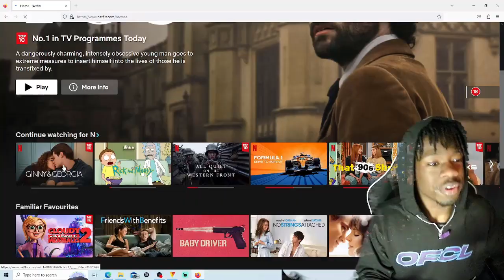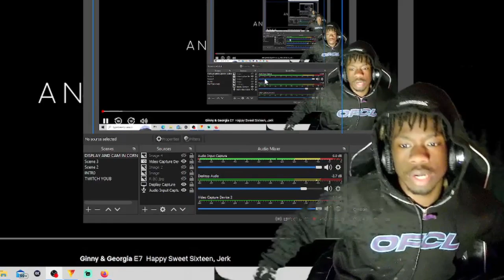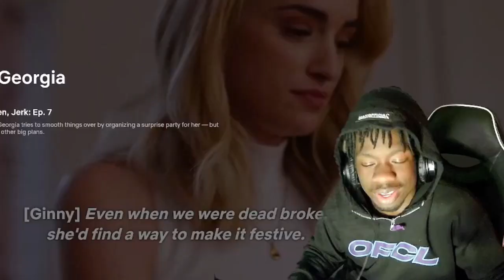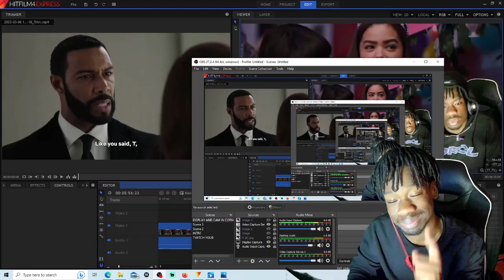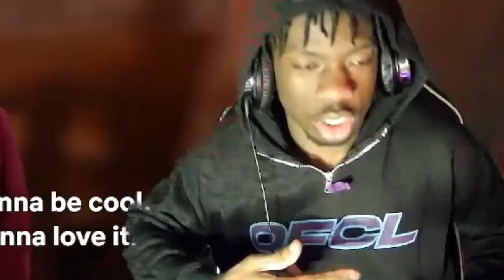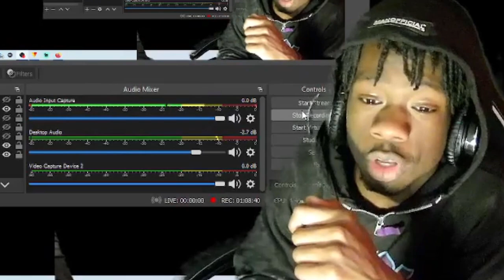Ginny & Georgia - Episode 7 (REACTION)